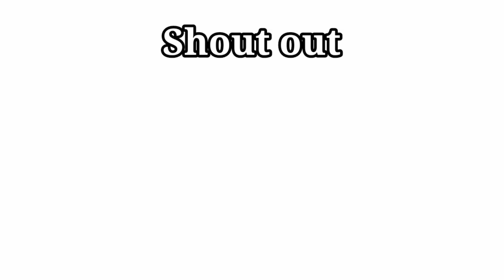Material Girl✨ |Meme||gl2